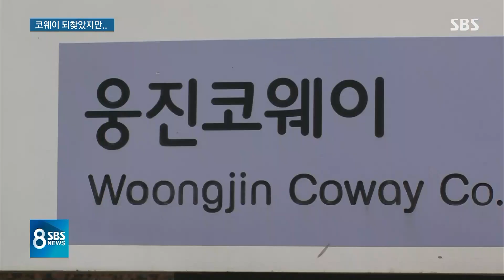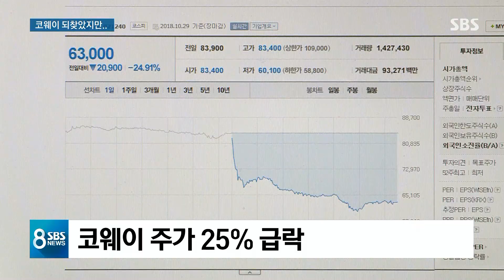5년 7개월 만에 코웨이 되찾은 웅진…시장은 '냉담' / SBS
정수기 렌털로 기업을 크게 일으켰던 웅진그룹 윤석금 회장이 회사가 어려울 때 매각했던 코웨이를 5년 7개월 만에 다시 사들였습니다. 웅진코웨이 브랜드를 앞세워 재도약을 노리겠다는 건데 시장 반응은 냉담한 편입니다.
정경윤 기자의 보도입니다.